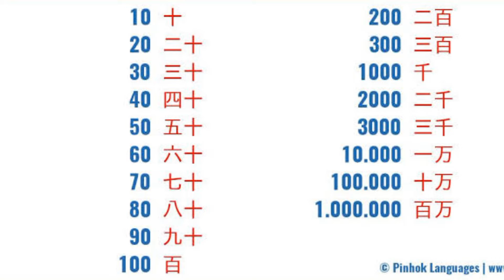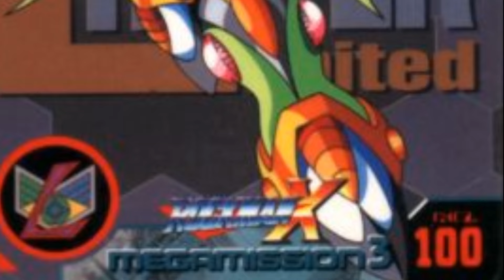OS NOMES ORIGINAIS DOS BOSSES DE MEGAMAN X2!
A SÉRIE X DE MEGAMAN CARREGA VÁRIAS COISAS MEMORÁVEIS PARA NÓS E MEGA MAN X2 É UM JOGO ÉPICO E UM DOS MOTIVOS É TEREM BOSSES OU MAVERICKS BEM INSANO DE DAHORA E HOJE NESSE VÍDEO VOCÊ VAI DESCOBRIR OS NOMES ORIGINAIS DOS BOSSES DE MEGAMAN X2! VÃO DESCOBRIR SEUS NOMES TRADUZIDOS, ORIGEM DOS NOMES E QUAIS ANIMAIS FORAM BASEADOS. EU JÁ FIZ UM SOBRE OS BOSSES DE MEGAMAN X1 CONFIRA NO CARD OU NA PLAYLIST DO CANAL QUE CONTÉM CADA JOGO DE MEGAMAN NELA! ANTES DE COMEÇARMOS O VÍDEO, JÁ DEIXA SEU MEGA LIKE E SUA BUSTER INSCRIÇÃO AÍ! E TAMBÉM DÊ UM SLIDE NO SININHO PARA RECEBER TODA NOTIFICAÇÃO DO CANAL! EU SOU MOUNTAIN MAN E VOCÊ ESTÁ NO MAIOR BANCO DE DADOS SOBRE TUDO DE MEGAMAN. ME AJUDE A TORNAR O MAIOR CANAL DE MEGAMAN DO YOUTUBE! AGORA BORA PARA O VÍDEO! VOU FALAR DOS BOSSES DO GAME PELA ORDEM DE FRAQUEZA E UM DELES DEIXAREI POR ÚLTIMO QUE POSSUI CURIOSIDADES BEM INTERESSANTES SOBRE SEU DESIGN E TUDO MAIS. COMEÇAREMOS COM FLAME STAG TRADUZIDO FICA VEADO DE CHAMAS ORIGINALMENTE SEU NOME É FUREIMU SUTAGGÃ SIMPLIFICANDO PARA FLAME STAGGER. NÃO MUDA QUASE NADA COMPARADO A VERSÃO QUE JÁ CONHECEMOS SÓ UMA ÊNFASE PARA DIZER QUE É UM VEADO NÃO É O QUE VOCÊ ESTÁ PENSANDO! SEM MENTES SUJAS AQUI! BUBBLE CRAP OU CARANGUEJO DE BOLHAS TEM SEU NOME ORIGINAL COMO BABURI KURABUROSU SENDO BUBBLY CRABLOS TRADUZINDO COMO CARANGUEJO ESPUMANTE. O CURIOSO SOBRE O BUBBLE CRAP É CARANGUEJOS, TEM A MANIA DE SOLTAR ESPUMAS QUE SÃO EXCREÇÃO DE URINA … BOM, FIQUEM AÍ COMO UMA CURIOSIDADE BIZARRA PARA VOCÊS. WHEEL GATOR OU ENTÃO HOIRU ARIGEITSU SIMPLIFICANDO FICA WHEEL ALLIGATES TODOS PODEM SER TRADUZIDOS PARA CROCODILO DE RODAS MENTIRA NA REAL É … CROCODILO GIRATÓRIO ESSA É BEM BIZARRA JÁ QUE ELE NÃO É UM TORNADO TONION OU ENTÃO RAINY TURTLOID PARA FICAR GIRANDO MAS SEU NOME FAZ SENTIDO PORQUE ELE TEM O CLÁSSICO PSYCHO CRUSHER DO BISON! PELA ORDEM DE FRAQUEZA SERIA O WIRE SPONGE MAS ELE VOU DEIXAR POR ÚLTIMO POIS ELE É UM DOS MAIS CURIOSOS DO VÍDEO! Ó! NÃO SE ESQUEÇA DO SEU MEGA LIKE AÍ! OVERDRIVE OSTRICH O AVESTRUZ DE MARCHA OU ORIGINALMENTE CONHECIDO COMO SONIKKU OSUTORIGU SENDO SONIC OSTREAGUE NA REAL, NÃO ACHEI SOBRE DO QUE SE TRATA ESSE NOME DE OSTREAGUE MAS AVESTRUZ SÔNICA FICA BEM MELHOR DO QUE AVESTRUZ DE MARCHA. CRYSTAL SNAIL OU ENTÃO, KURISUTA MAIMAIN, SENDO CRISTAR MYMINE, TRADUZINDO FICA CARACOL DE CRISTAL MAS NA VERSÃO JAPONESA, FICA TAMBÉM CARACOL DE CRISTAL POIS O CRISTAR É UMA FORMA ABREVIADA PARA CRYSTAL E ESSE MAIMAIN É UMA OUTRA FORMA DE DIZER KATATSUMURI OU MAIMAI QUE AMBOS FICAM TRADUZIDOS COMO CARACOL EM JAPONÊS. MAGNA CENTIPEDE OU MAGUNE HYAKUREGGA SENDO MAGNE HYAKULEGGER. TRADUZIDO FICA CENTOPÉIA MAGNÉTICA E NA VERSÃO JAPONESA A TRADUÇÃO FICA TAMBÉM CENTOPÉIA MAGNÉTICA POIS O MAGNE É UMA ABREVIAÇÃO PARA A PALAVRA MAGNET E HYAKULEGGER DE ACORDO OS PRODUTORES DO GAME, DECIDIRAM DEIXAR O NOME ASSIM JÁ QUE ACREDITAVAM QUE AS CRIANÇAS NÃO SABERIAM A PALAVRA CENTOPÉIA EM JAPONÊS E POR ISSO DEIXARAM HYAKULEGGER ONDE SÓ A PALAVRA HYAKU SIGNIFICA O NÚMERO 100 E LEGGER SERIAM SOBRE ALGO COM MUITAS PERNAS FICANDO “100 PERNAS”. 100 COMENTÁRIOS DEPOIS SOBRE ISSO. O PENÚLTIMO DA LISTA FICA PARA O MORPH MOTH, OU ENTÃO METAMORU MOSUMINOSU, DEIXANDO ESSE SEGUNDO NOME NO INGLÊS PARA METAMOR MOTHMEANOS. PARECE ATÉ NOME DE MAGIA DO HARRY PORTER. TRADUZINDO FICA MARIPOSA METAMORFA. ESSE MAVERICK É TÃO BIZARRO QUE NÃO SE TEM MUITAS INFORMAÇÕES DELE E SEU NOME EM JAPONÊS FICA DE CERTA FORMA, MAIS CHIQUE E CIENTÍFICO.POR FIM CHEGAMOS NO WIRE SPONGE OU ENTÃO, WAIYA HECHIMARU DEIXANDO ESSA PALAVRA EM INGLÊS PARA WIRE HETIMARI TRADUZIDO SEU NOME FICA COMO ESPONJA DE CABOS, SIM, VOCÊ DEVE ESTÁ PENSANDO QUE SE TRATA DA ESPONJA NORMAL MAS NA VERDADE VEM DE UM ANIMAL CHAMADO DE ESPONJA D’ÁGUA.TAMBÉM CONHECIDA COMO FILO PORIFERA, SÃO ANIMAIS QUE VIVEM SOMENTE DEBAIXO DOS MARES.SE DESTACAM BASTANTE COM SEUS POROS E A PALAVRA HETIMARI VEM DE UMA PLANTA CHAMADA LUFFA, LUFFA OPERCULATA É O NOME BOTÂNICO DA BUCHINHA-DO-NORTE OU CABACINHA, UMA PLANTA MEDICINAL USADA POPULARMENTE NO TRATAMENTO DAS RINITES E RINOSSINÚSSITES. NA EUROPA E NOS EUA, ESTÁ EM MEDICAMENTOS HOMEOPÁTICOS. MAS ESPONJA DE CABOS FICA MELHOR OU VOCÊ PREFERE, LUFFA DE CABOS? ESSE FOI O VÍDEO SOBRE OS NOMES ORIGINAIS DOS BOSSES DE MEGAMAN X2. CLARO QUE PLANEJO TRAZER DOS OUTROS JOGOS DA FRANQUIA X. SE GOSTOU DO VÍDEO JÁ DEIXA O SEU MEGA LIKE AÍ! SE VOCÊ FOR NOVO NO CANAL DEIXA SEU BUSTER INSCRIÇÃO E UM SLIDE NO SININHO PARA SABER QUANDO POSTAR VÍDEOS NOVOS!

Intro: 00:00
Flame Stag: 01:05
Bubble Crap: 01:51
Wheel Gator: 02:35
Overdrive Ostrich: 03:33
Crystal Snail: 04:10
Magna Centipede: 04:51
Morph Moth: 05:49
Esponja?: 06:28
Parte final: 07:41